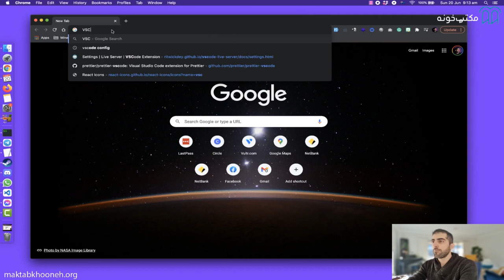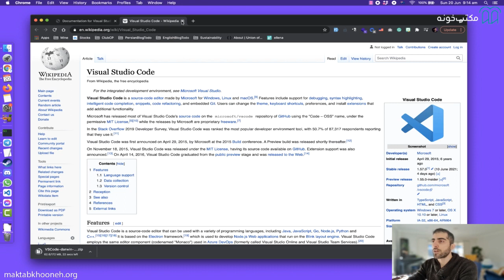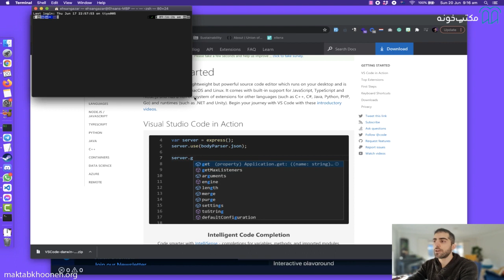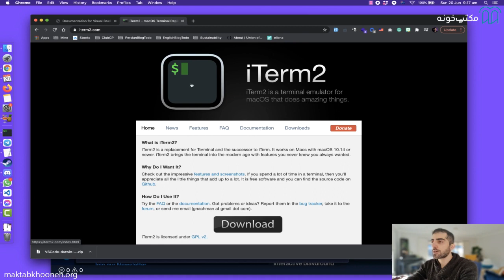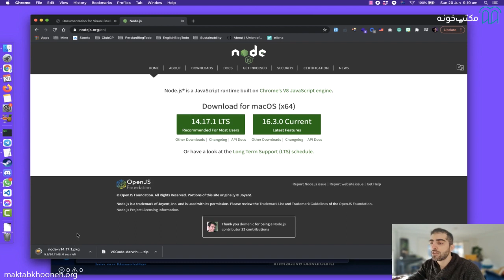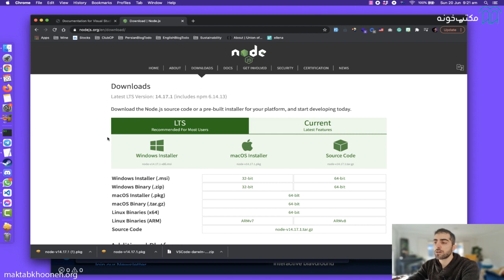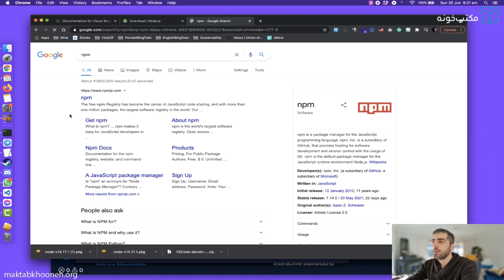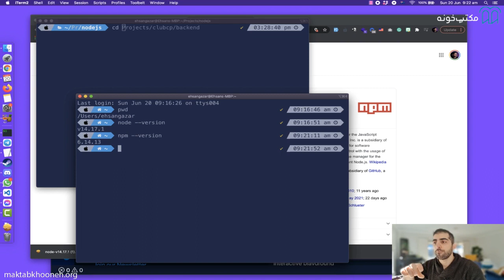آموزش Node js قسمت ۲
در دوره آموزش Node Js قرار است مباحث آموزشی با محوریت Node Js ارائه شود. اما در طول دوره آموزشی عناوینی همچون Node Js و express Js نیز به طور کامل آشنا خواهید شد. در ابتدای این دوره مخاطبان با تکنولوژی‌‌هایی که معمولا در کنار Node Js قرار می‌‌گیرند، آشنا می‌‌شوند؛ مسائلی همچون دیتابیس‌‌ها، فریم ورک‌‌ها و ...

استاد: احسان گازار
احسان گازار برنامه‌نویسی را از ۱۷ سالگی با QBasic شروع کرد و سپس زبان C و C++ را آموخت. از همان ابتدا علاقه‌ی زیادی به برنامه‌نویسی وب داشت. از همین رو چندین سایت برای سرگرمی با HTML، CSS و JavaScript طراحی کرد.
احسان گازار فارغ‌التحصیل مهندسی کامپیوتر، گرایش سخت‌افزار از دانشگاه خواجه‌نصیر است اما به دلیل علاقه زیاد او به برنامه‌نویسی وب، برنامه‌نویسی JavaScript را ادامه داد و تبدیل به Full Stack JavaScript Developer شد.

 برای مشاهده آموزش Node.jsدر مکتب‌خونه از طریق لینک‌ زیر وارد شوید